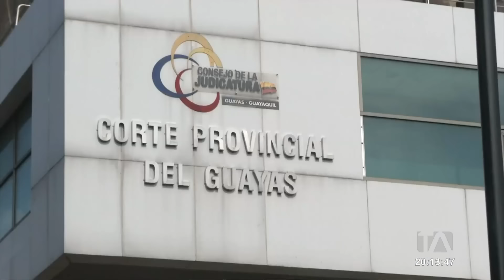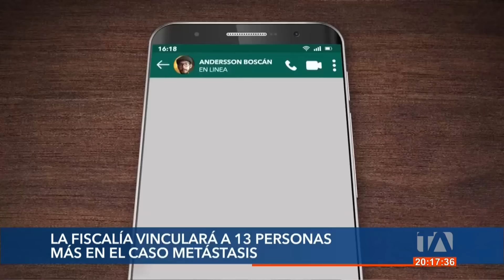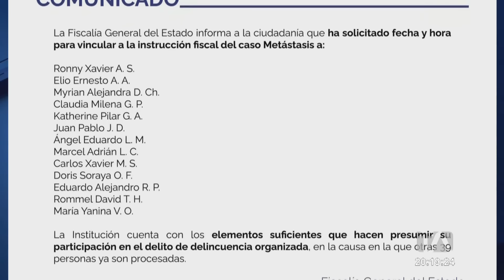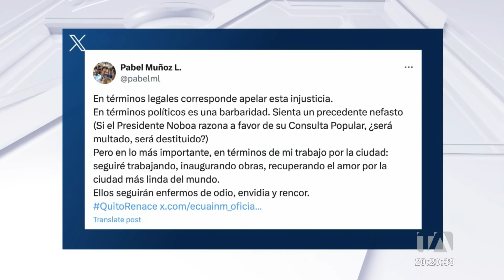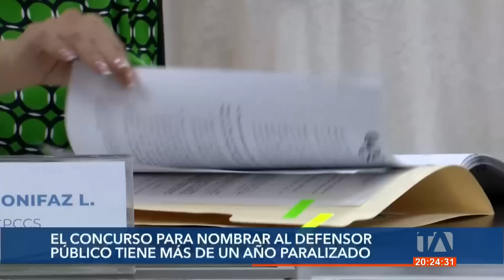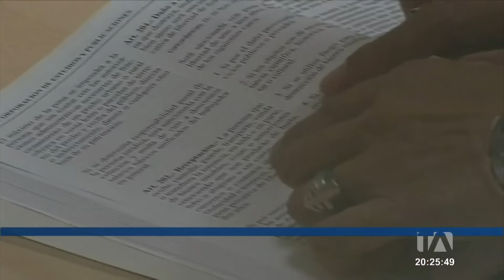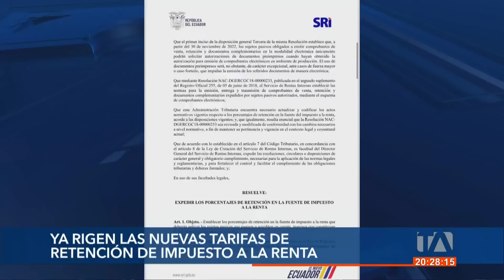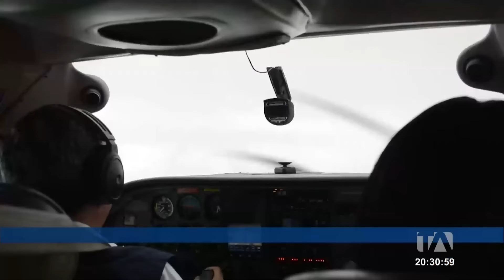Noticiero de Ecuador (Emisión Estelar 09/03/2024)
Revise las noticias más destacadas de Ecuador en el Noticiero 24 Horas (Emisión Estelar) de este sábado 09 de marzo de 2024.